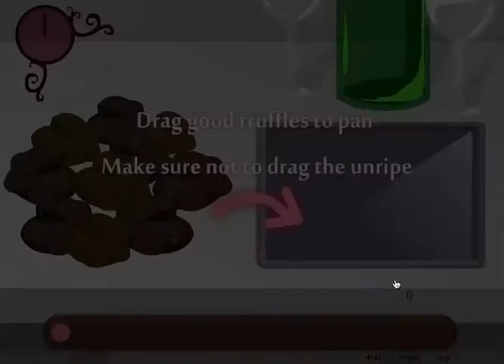Café Rouge IV - Valen's Path 1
Just decided to share with you guys, Enjoy~

To get this end code, trigger the action : "Say goodbye at school"